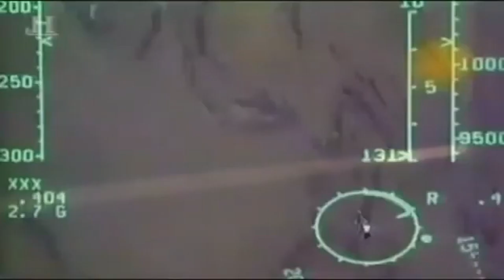تقرير عن الطائرة المقاتلة الاقوى في العالم F-22